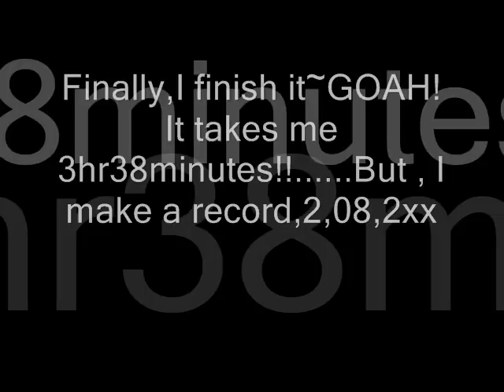Gran Turismo PSP GTR R35 in Amalfi-99laps!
HELLOW EVERYONE~^^
MY NAME IS ZacK*~From TW
THIS IS MY FIRST TIME TO POST MY works ~
THIS GAME IS "GT" PSP VERSION
THE CAR IS NISSAN 'S GTR R35
Race track:Amalfi
I challenge 99 Laps~
Really TIRED~x x
BUT I MAKE IT AT LAST
I THINK I AM SO CRAZY...
AND SHOULD TAKE SOME MEDICINE~XD